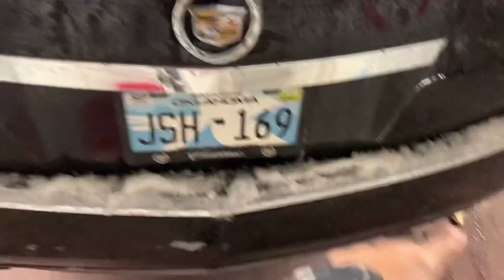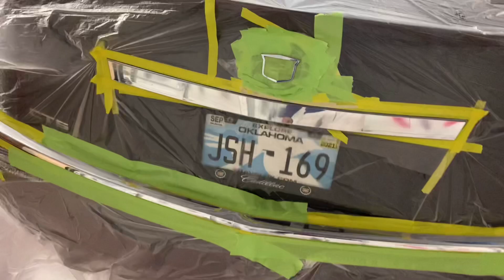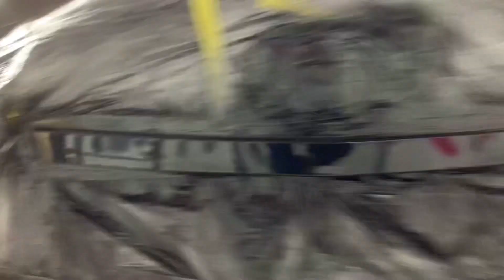UPCOMING 500 SUBSCRIBER GIVEAWAY!!!!!! Plus Painting a CTS Cadillac!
No I’m not giving away the car lol, this video it’s just me announcing that I will be doing a giveaway as soon as I hit 500 subscribers, share this video with a family member or a friend to give them a chance to win don’t forget to subscribe and hit that bell notification!! Once I hit 500 subscribers I’ll let everyone know how to giveaway will work!